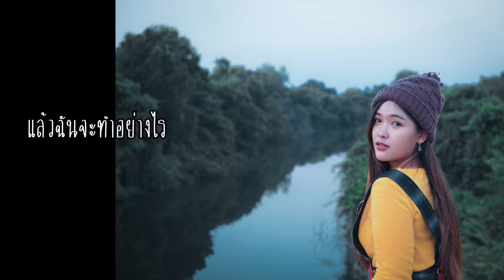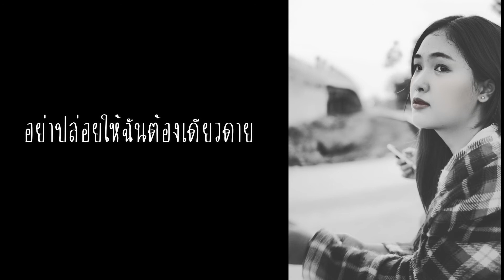แล้วฉันจะอยู่อย่างไร - จุ๊บแจง Demo version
เมื่ออยู่ดีๆ เธอก็ไป ไม่ได้เคยเตรียมใจกับความเจ็บและต้องอยู่คนเดียว
ไหนบอกมา ว่าฉันจะอยู่อย่างไร แล้วฉันต้องจับมือใคร แล้วฉันจะเดินกับใคร แล้วฉันจะนอนกับใคร แล้วฉันจะคิดถึง
ฉันต้องทนกับความรู้สึกนี้คนเดียว

เพลงนี้เป็น demo version ที่น้องแจงได้มาไกด์ไว้เมื่อสองปีที่แล้ว
มีโอกาสจะทำเป็นมาสเตอร์นะครับ

แล้วฉันจะอยู่อย่างไร
ไกด์ จุ๊บแจง
คำร้อง ทำนอง Best Bigteam